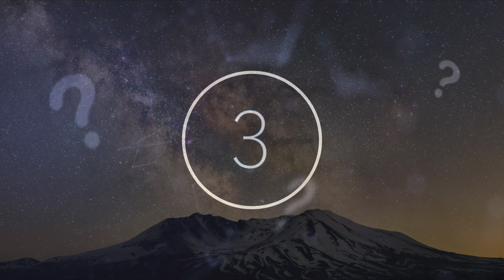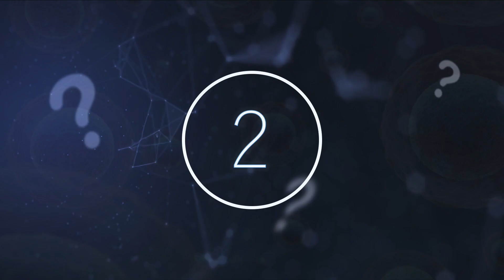Harvard Scientists Had A Secret Meeting About Creating Artificial Human DNA & Discovered This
Harvard scientists had a secret meeting about creating artificial human DNA & discovered this. Today, we take a look at what these Harvard scientists discovered.

Humankind has been making scientific discoveries since their inception. Human curiosity has always pulled us forward as we discover new ways of interpreting the world around us. Discoveries like these help us make sense of ourselves and our world.

Scientists are discussing the feasibility of using chemicals to build human DNA. If successful, DNA could be created without the need for biological parents. While still in the project planning process, a discovery like this could allow scientists to create human beings.